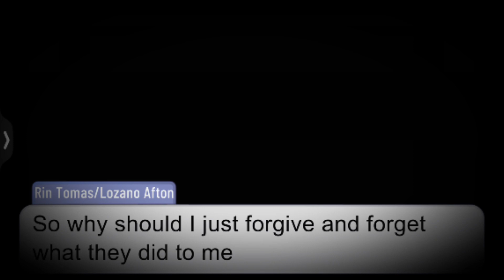Rin’s Parents//Tw: Implied ab*se//Mrs Afton angst//non canon au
This is when Rin talks to her therapist about her toxic and abusive parents named Sarah and Lucas Tomas, who she cut contact with and doesn’t even visit them in prison and still resents them till this day